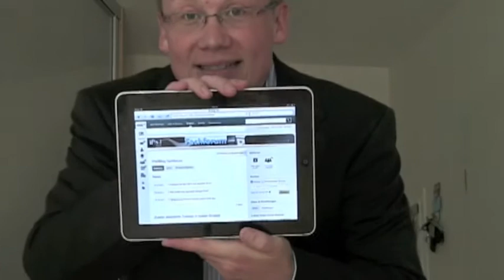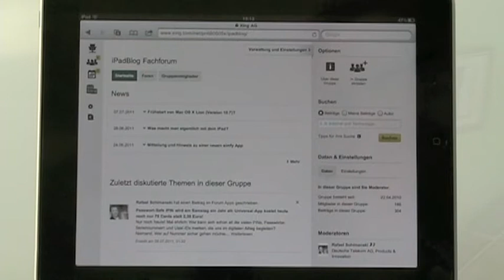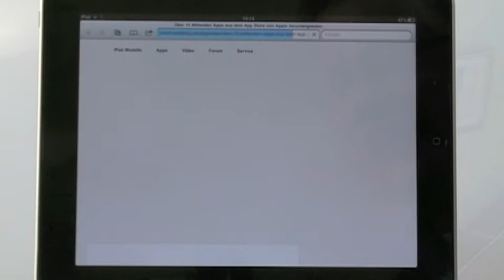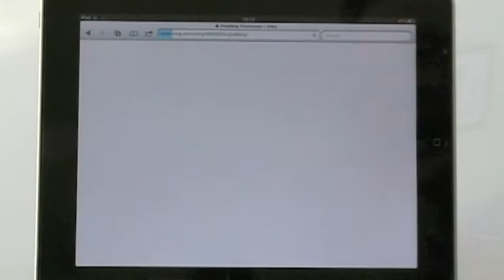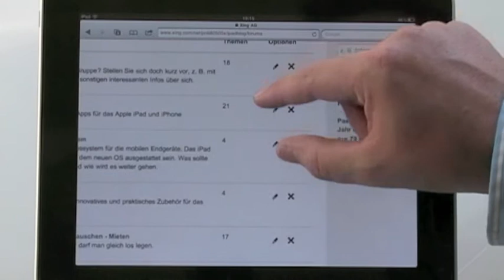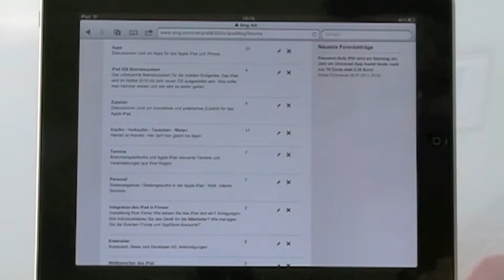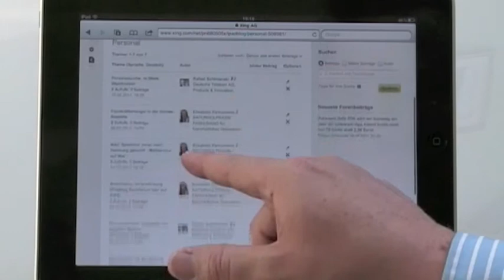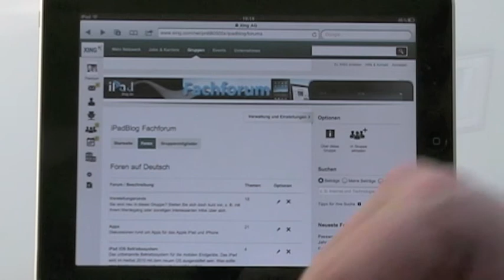V099 Vorstellung XING-Gruppe iPadBlog Fachforum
Jeder redet vom "Networking", doch wie kann ein Portal wie der iPadBlog diesem Begriff gerecht werden? Nicht-Netzwerker haben es heute deutlich schwerer, sich im Beruf und im Privatleben angemessen zu positionieren. Die Globalisierung und das WorldWideWeb machen es schon jetzt unmöglich, ohne ein passendes "System zur Unterstützung" passende Kontakte zu finden und erfolgreicher zu werden.
Über die Gruppe auf XING: Das iPadBlog Fachforum richtet sich an alle Leser des iPadBlog.de und wird in regelmässigen Abständen Events veranstalten, bei denen Themen wie iPad-News, und -Entwicklung mit dem gewissen Networking-Charakter verbunden werden.
itpc://iPadBlog.blip.tv/rss/itunes